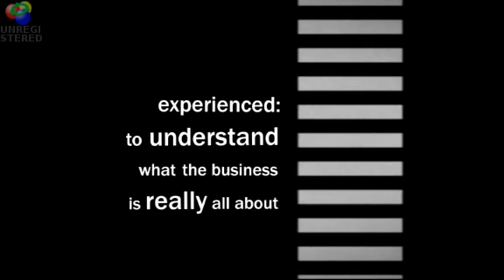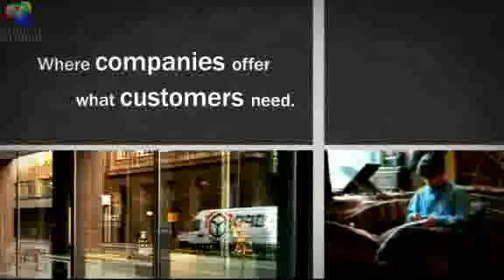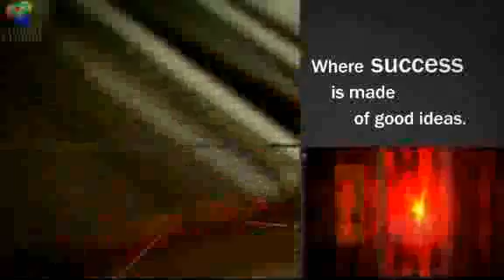Film présentation DPD